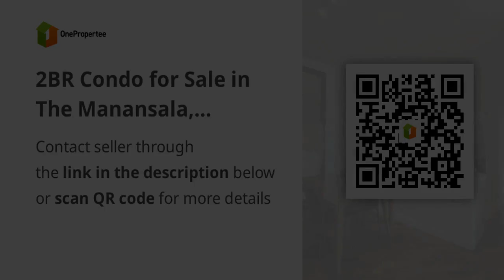2BR Condo for Sale in The Manansala, Rockwell, Makati - RS4790781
2BR Condo for Sale in The Manansala, Rockwell, Makati - RS4790781
Condominium/Apartment Type: Residential Condominium
Number of Bedrooms: 2
Number of Bathrooms: 2
Unit Size in sqm: 99 sqm.
Number of Car Parking Spaces: 1